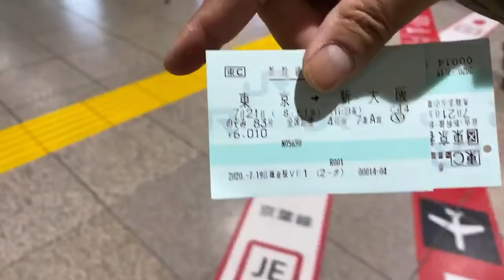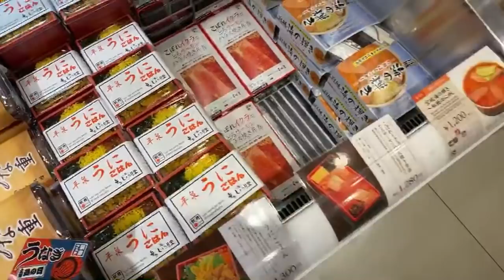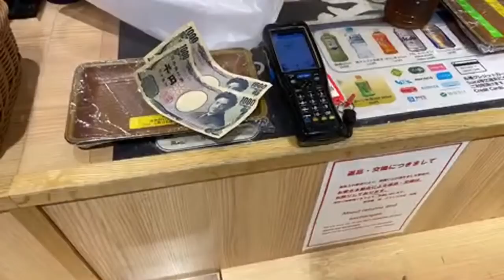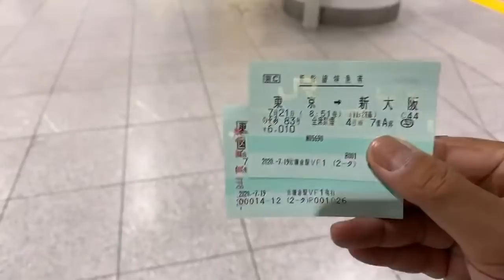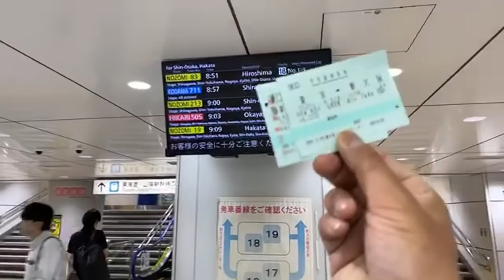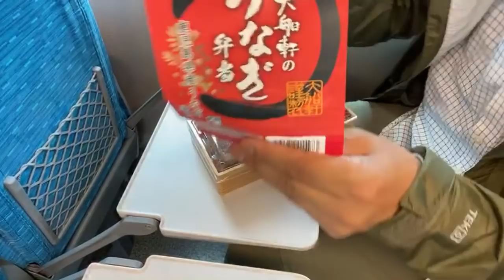Tokaido Shinkansen & Unagi (Eel) Ekiben | Tokyo Station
On our way to Osaka by Shinkansen for work. And it’s Unagi (eel) Day aka Day of the Ox 🐂 or “day of the Ox (doyo no ushi no hi) and I found a nice Unagi from Kagoshima at the Ekiben shop for ¥2000 with a nice Mugicha (Barley Tea).
During the Pandemic it is not good to talk in the Shinkansen unless you’re by yourself 😉 respect the people around you. See you in the next live stream from Osaka or Wakayama!

★ Join the ONLY in JAPAN * GO Traveler YouTube Group It unlocks the emoji and content for member's only in the community space :) thank you!